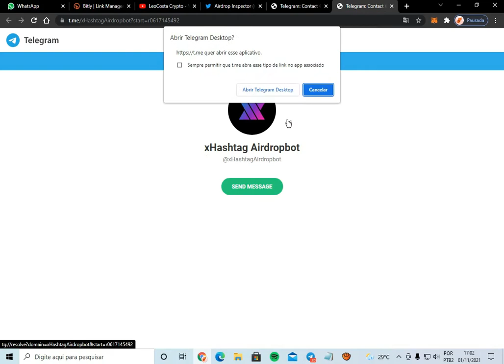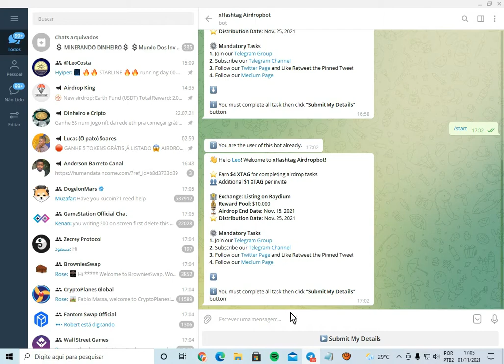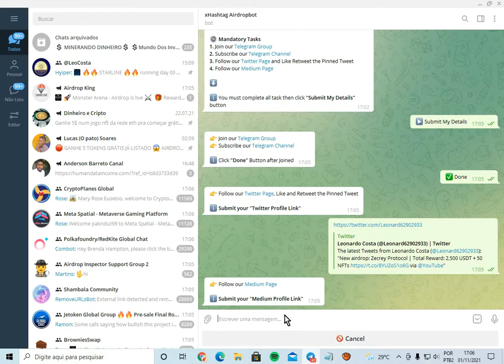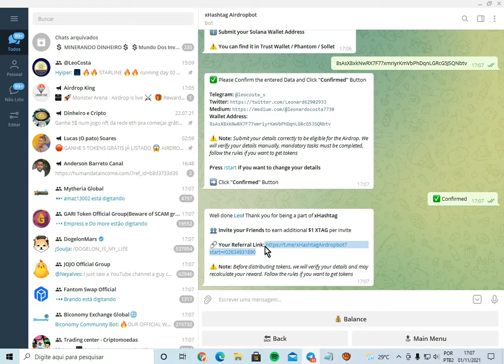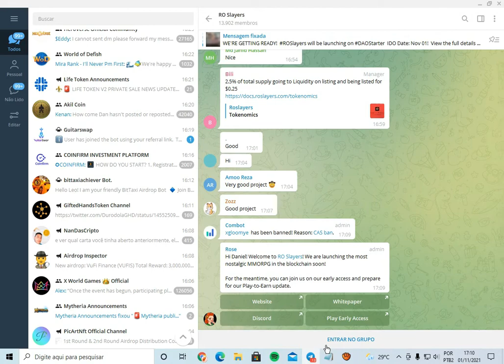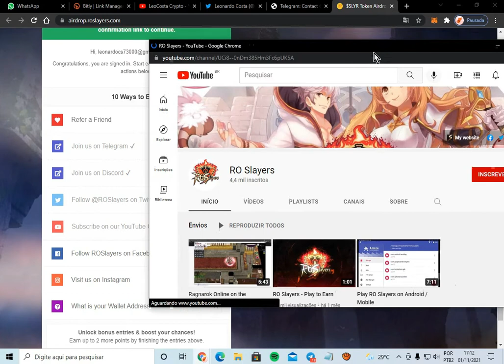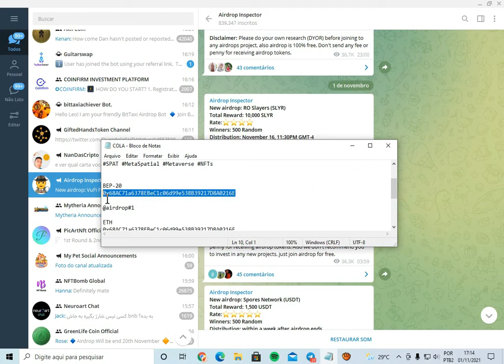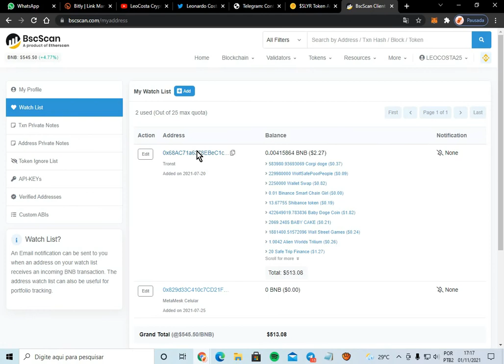2 Airdrop Facil xHashtag 💥 RO Slayers | Grande Oportunidade de Participar